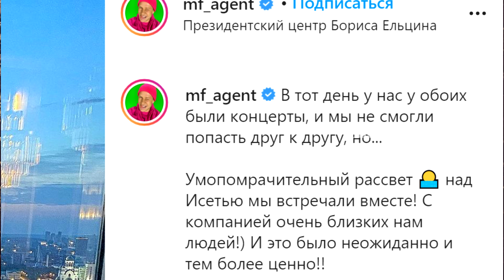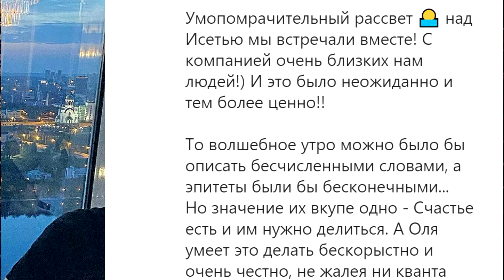Бузова провела ночь с известным артистом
На днях в Екатеринбурге прошли концерты Ольги Бузовой и Мити Фомина. Эпатажный артист опубликовал в своём инстаграм совместное фото в поющей телеведущей. В кадре знаменитости нежно обнимают друг друга.